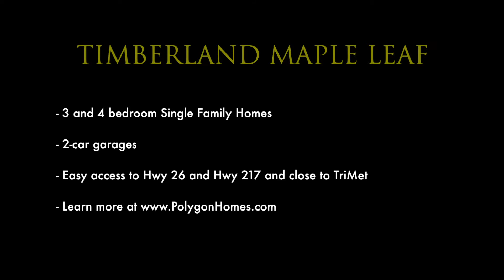Portland Oregon Real Estate Video Tours - Polygon Homes - Timberland - Residence 4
New homes in Portland, OR by Polygon Homes. Our stylish 2-bedroom urban flats offer the best of town and country. Open your door to charming neighborhood parks and walking trails, make your way to beautiful Cedar Mill Creek Falls, head to George Fogue Park for a picnic or go wild at the Portland Zoo. to learn more!